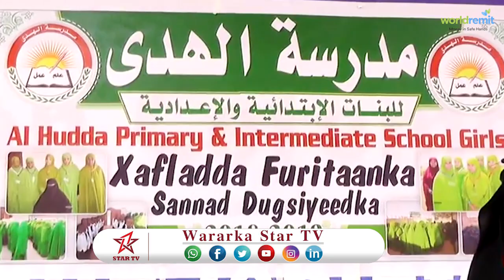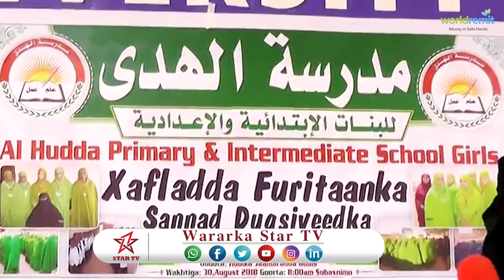DAAWO MAXADKA AL HUDA EE MAGAALADA BURCO OO ARDAY KA QALIN JABISAY MUNAASIBAD U QABTAY